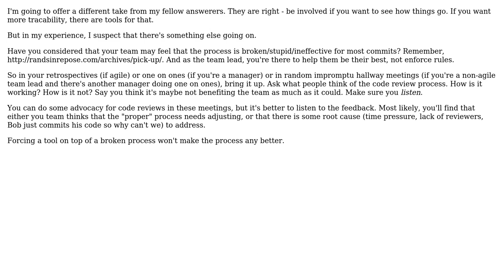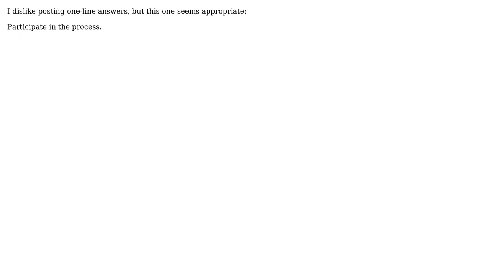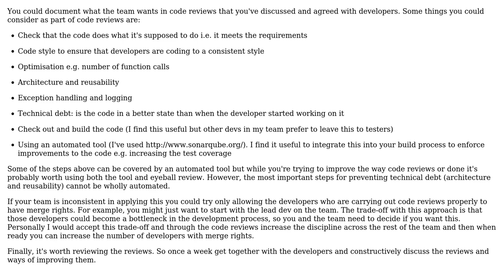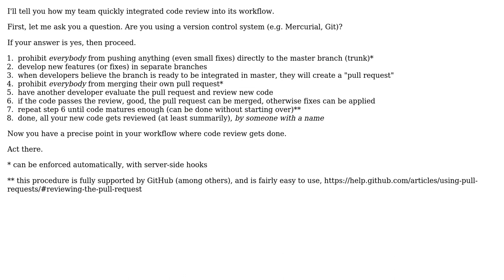How to monitor code review efficiently? (6 Solutions!!)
How to monitor code review efficiently?

With thanks & praise to God, and with thanks to the many people who have made this project possible! | Content (except music & images) licensed under CC BY-SA | Music | Images & others | With thanks to user Telastyn user matt freake user guy mograbi user gbjbaanb user br3w5 user Blrfl user Agostino and the Stack Exchange Network Trademarks are property of their respective owners. You are responsible for your own actions.